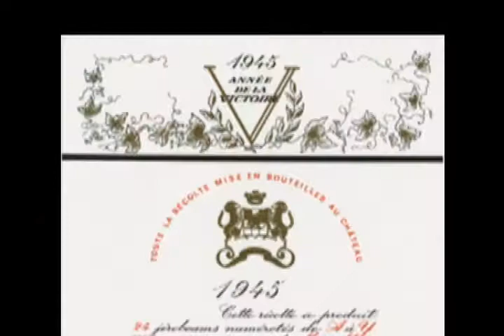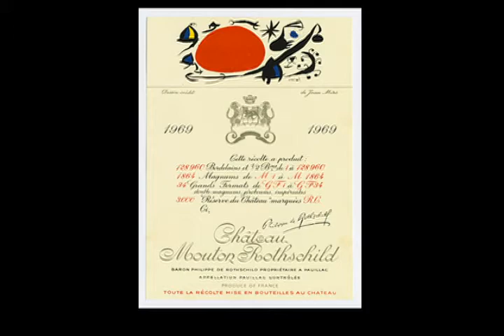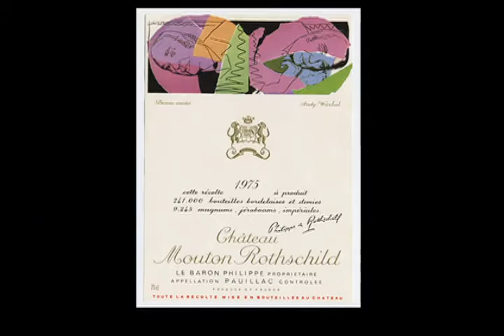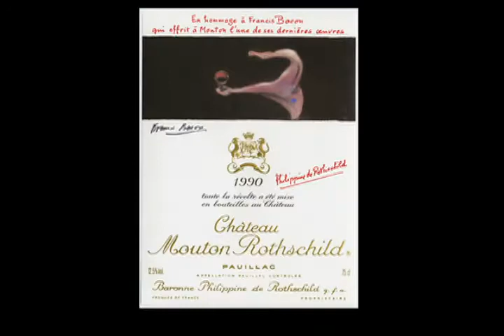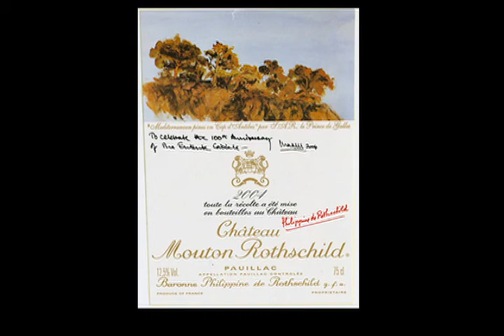Baroness de Rothschild